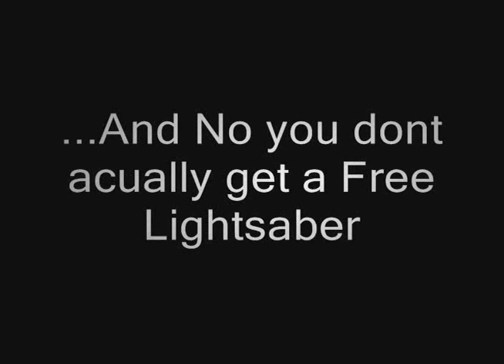Derek masters Comedy Club promo video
editor zack rodes